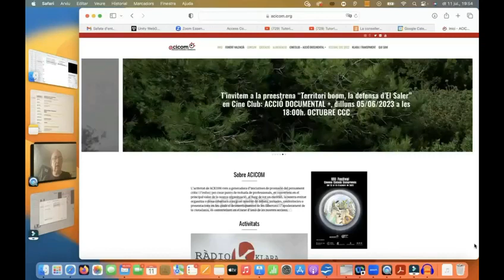Píndola pel valencià 15 Vídeo Joc Troballengua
Píndola pel valencià nº 15 sobre el vídeo joc Troballengua produit per ACICOM amb el suport d ela Direcció General de política Lingüística de la GVA. Píndola que realitza Tirant de Veu per al programa d'ACICOM i Ràdio Klara: València, Klara i Transparent